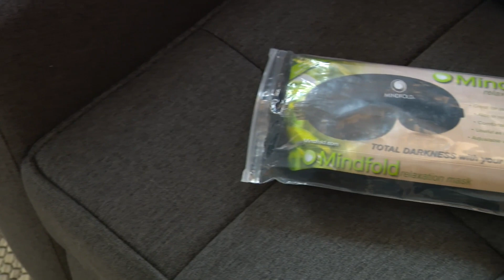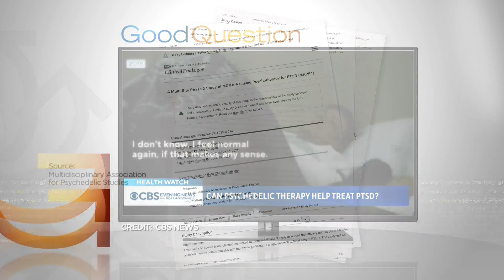How do psychedelics work?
Just last month, Australia became the first country in the world to recognize psychedelics as a therapeutic tool. Experts believe that could happen here in the U.S. within the next few years.